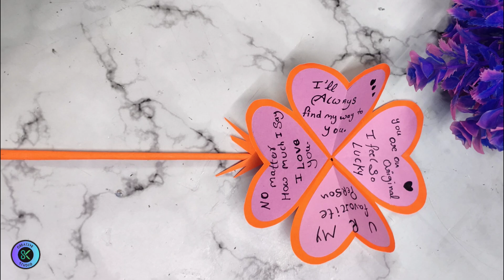Cute Love Gift Card // How To Make Heart Shape Gift Card // Greeting Card // Happy Birthday Card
Cute Love Gift Card
How To Make Heart Shape Gift Card
Greeting Card
Happy Birthday Card
How To Make Heart Shape Flower Card
Beutiful Handmade Greeting Card
Heart Shape Aniversary Card
Happy birthday Message Card
Happy Anniversary Message Card
Purpose Card
Friendship Message Card
I LOVE YOU Card
Feeling Share Card
Cute Gift Card
Secret Message